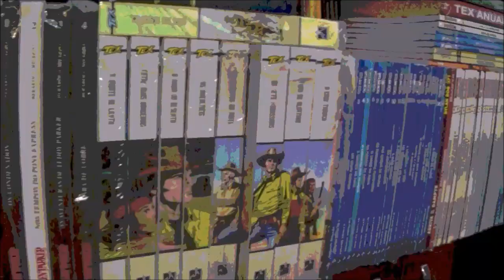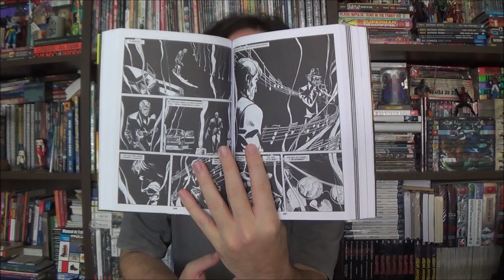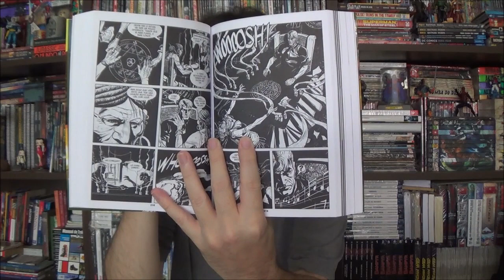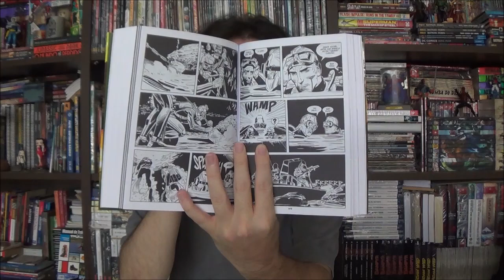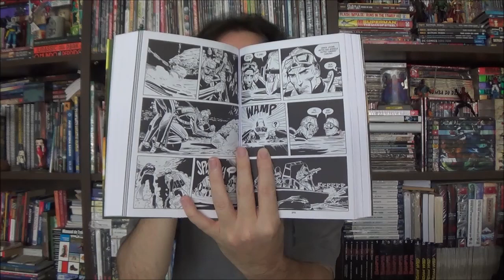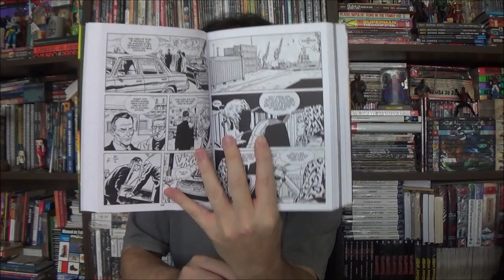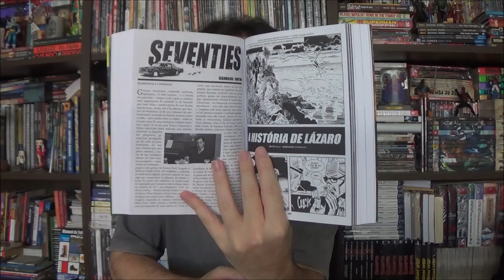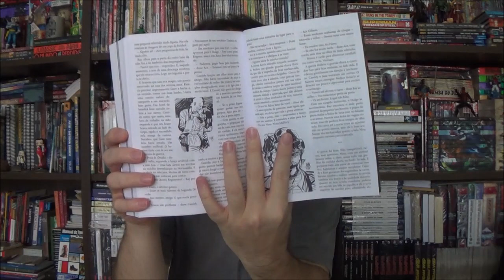Chapéu do Presto - Cassidy Omnibus Vol2: Jogo da Vingança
Bem-vindos a mais um Chapéu do Presto, no episódio de hoje apresento o segundo volume do omnibus de Cassidy Jogo da Vingança de Pasquale Ruju.